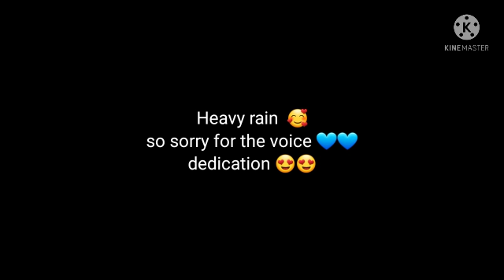Stratergies for food production (2) 🤩🤩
Dialogue writing how to write an informal letter#how to write an formal letter#how to write an job application#how to write an cv#Debate#plus two English#how to write a profile speech writing Narration how to write a book review book review paragraph writing how. to write a news report how to write a write up#write up#Announcement writing essay writing#plus two English summary appteciation plus two English sure questions Plus two English important questions plus two English previous year questions exam winner# live#xylem plus two English live#plustwo
public exam#NEEThow to write an job application#how to write an cv#Debate#plus two English#how to write a profile speech writing Narration how to write a book review book review paragraph writing how. to write a news report how to write a write up#write up#Announcement writing essay writing#plus two English summary appteciation plus two English sure questions Plus two English important questions plus two English previous year questions exam winner# live#xylem plus two English live#plustwo